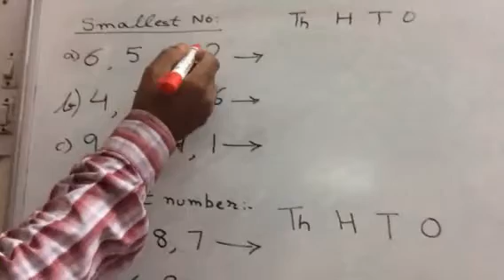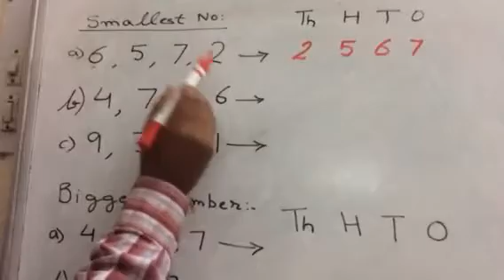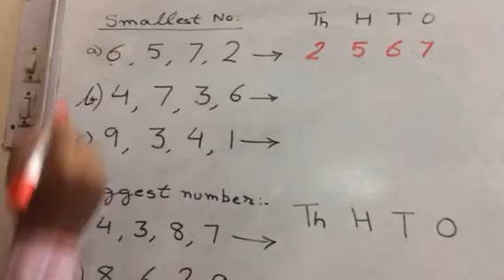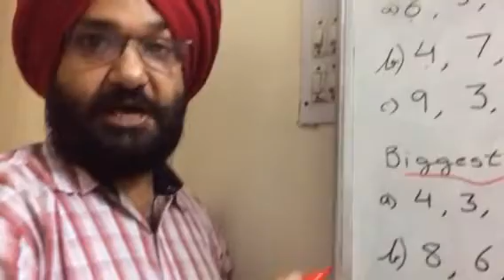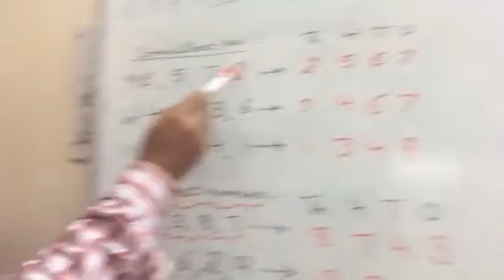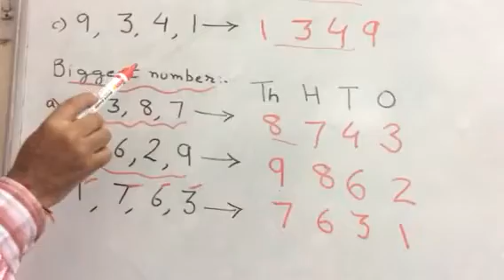Little Scholars Academy Aurangabad Third std Online class AY 20-21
Subject:- Maths — forming biggest & smallest four digit numbers